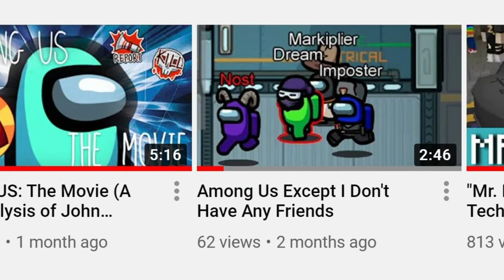PET REVEAL! Say Hello to My Little Friend!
Say hello to Bentley! And if anyone is wondering, I did have two gerbils (as is recommended), but the other one sadly passed away a couple months ago.

RIP JUNIPER
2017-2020